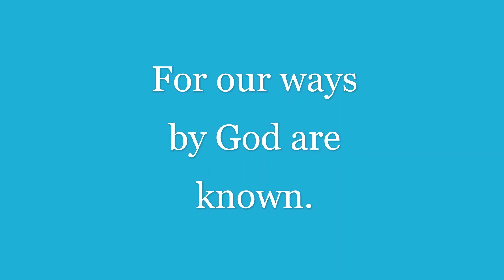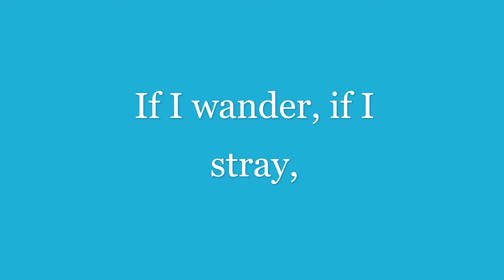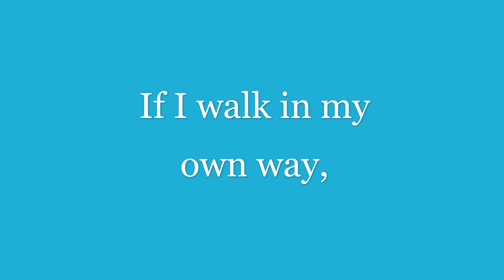He Shall Hear My Voice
Conservative Christian music.
Acapella music.